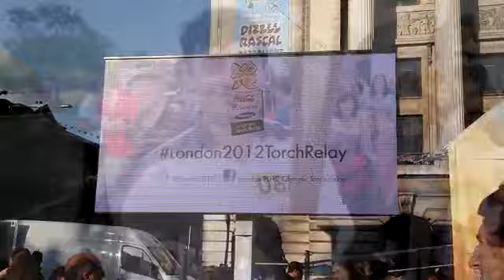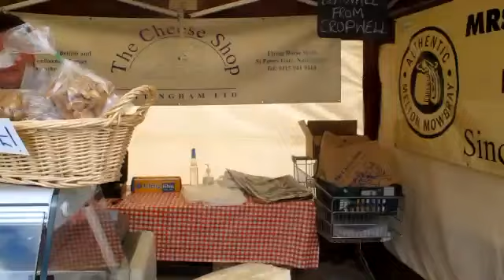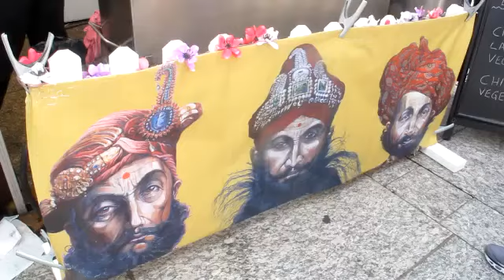Nottingham Torch Celebrations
Nottingham Olympic Torch Celebrations